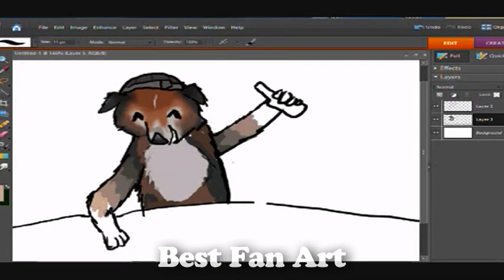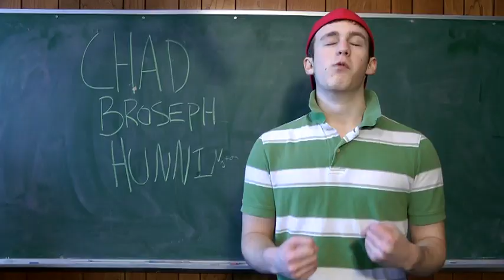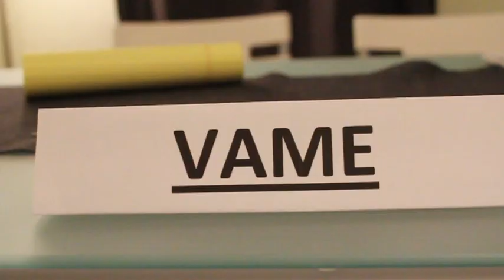Chad Announces the Winner!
1st place: VAME

Thanks to everyone for making this contest extremely fun to judge, watch, and create. Best fans in the world? I certainly think so.

New parody Monday!
New WTFriday...Friday!